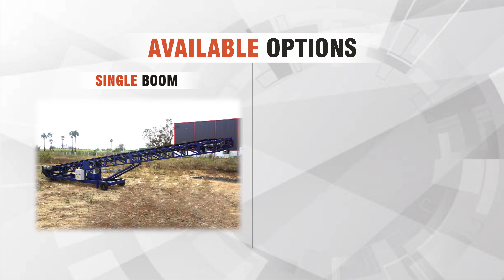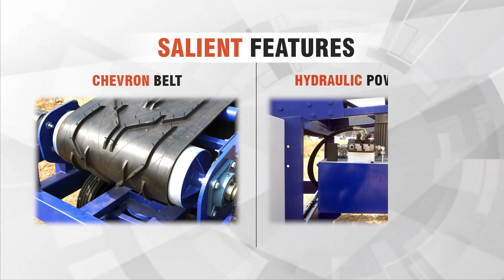BAG STACKER CONVEYOR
Bag Stacker Conveyors are suitable for stacking bags at various height, form floor to ceiling. The operators will off-load the bags from the trucks and place them on the conveyor to be conveyed to the top of the stack of bags, where another operator will off-load the conveyor and place the bags on the stack for storage.
Advantages:
Cuts labour costs
Enables stacking in advanced and retreat configuration
Lowest average cost per ton of any stacking method
Most efficient & flexible means of conveying and stacking
Space saver
Specifications

Type : Bag Stacker Conveyors
Height : Optional
Size : Optional
Applications : Stockpiling Werehouses